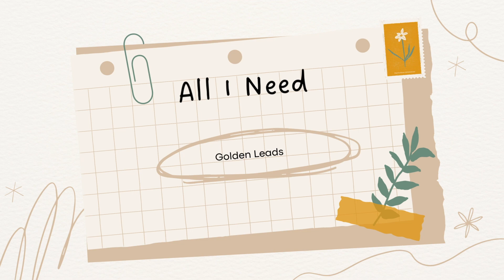Golden Leads - All I Need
Heyo guys, this is the first release of 2023, an original song by me! Hope you like it and will set a reminder for the premiere at 12:30pm on the 14th of January!